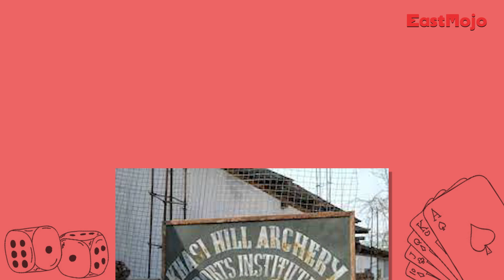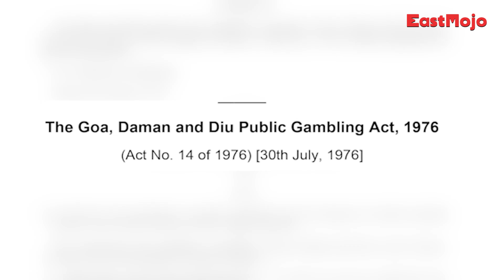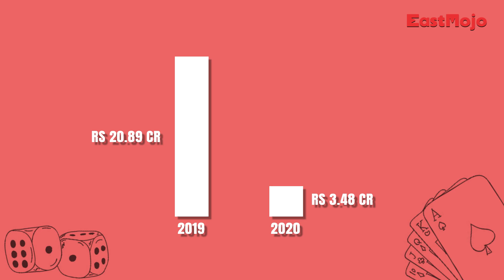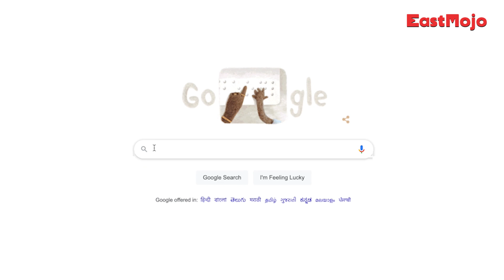Decoded | EP 24 | Is Meghalaya trying to be the Las Vegas of Northeast India?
Meghalaya is a huge tourist magnet because of its abundant natural beauty. But the pandemic gave a serious blow to its annual tourism revenue - from Rs 20.89 crore in 2019, it had dipped to merely Rs 3.48 crore in 2020.
No wonder then that the state is doing everything in its power to revive its economy.

The state is trending in the news of late. Not because of the assembly elections in 2023 or yet another Congress leader joining some other party. But for casinos!!

India is not a gambling-friendly country. Gambling is legal only in Sikkim, Daman and Goa.

So, in this week's 'Decoded', we will talk about if Meghalaya is trying to be the Las Vegas of Northeast India.